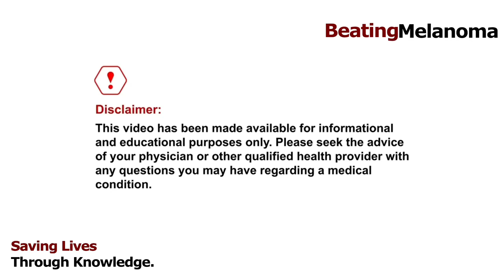Dr. David Polsky 3 (Wrong, need to delete)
How do I take care of patients with high risk of melanoma? How do I find
melanoma while avoiding unnecessary biopsies? Risk of atypical nevi turning into a melanoma. Importance of patient and physician partnership.